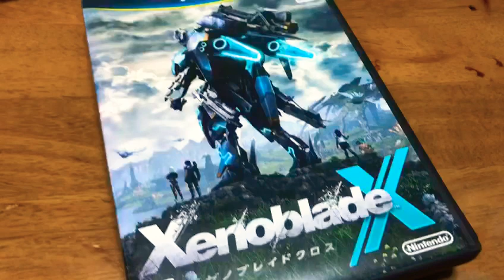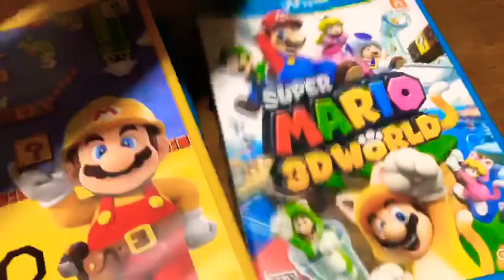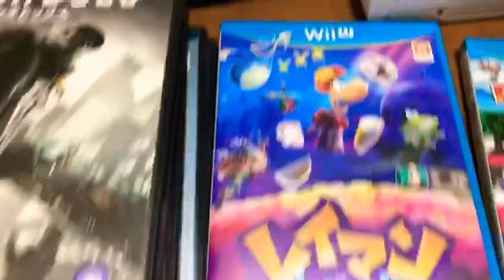Comprei um Wii U em 2020 !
Wii U 202o